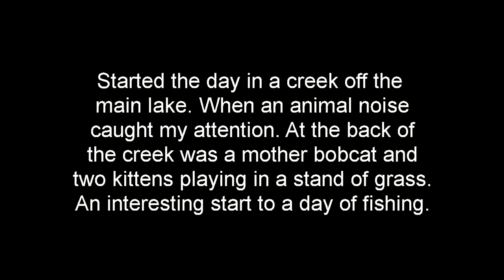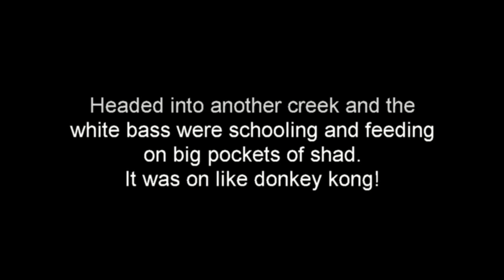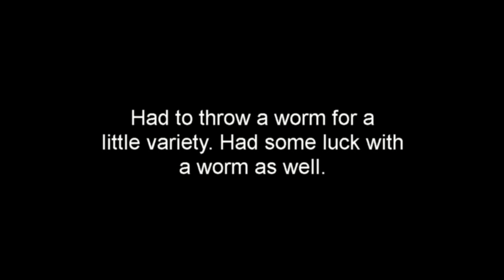Bobcats and Bass - 09 June 2012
Early summer fishing for schooling white bass using shad patterned crankbaits. As a bonus, I happened upon a family of bobcats along a creek shoreline.